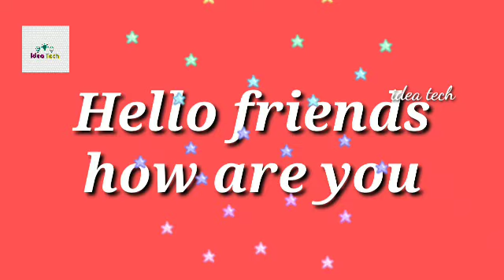Benefits of hibiscus and gardening tips(Tamil)/செம்பருத்தி பூவின் பயன்கள்